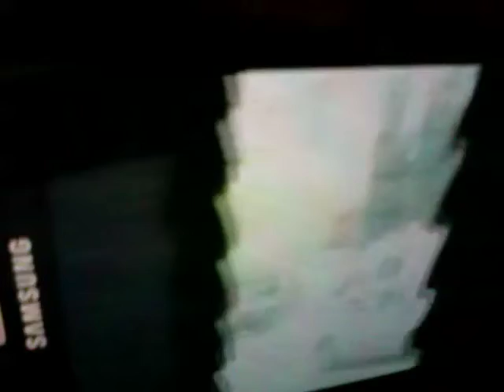Trash arrives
5/4/17.